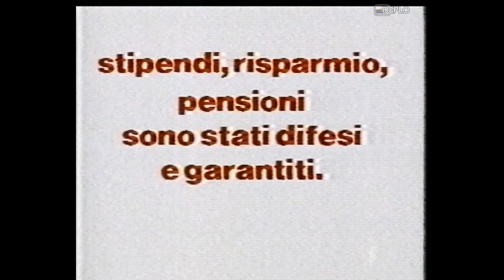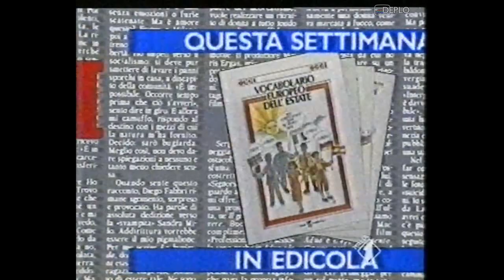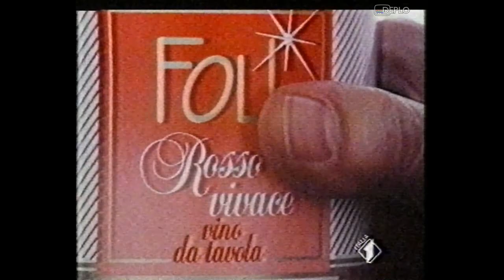19/5/1987 - Italia 1 - 3 Sequenze spot pubblicitari e promo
Serie di 3 sequenze di spot pubblicitari e promo, registrata da Italia 1 durante la serata di martedì 19 maggio 1987, durante il film "Eccezzziunale veramente - Seconda parte", su VHS.
Un grazie enorme al mio grande amico TuboCatodico84 che mi ha fornito questo video, link al suo canale
Contenuto delle sequenze:
00:00 - Promo "Brivido caldo" - Canale 5 (sponsorizzato da whisky Glen Grant)
00:40 - Spot birra Heineken
01:11 - Spot scarpe American Eagle
01:42 - Spot Renault Supercinque (con Johnny Dorelli)
02:13 - Spot compilation "Deejay Holiday"
02:13 - Spot linea Styling Scientel
02:59 - Comunicazione elettorale PSI Partito Socialista Italiano
03:20 - Spot carta igienica Cotonelle
03:41 - Spot succhi di frutta Skipper Zuegg
04:03 - Spot Vocabolario europeo dell'estate con Oggi
04:18 - Spot banca Cariplo
04:34 - Spot tonno Alco
05:15 - Spot promozione consumo vino
05:47 - Promo "Ferragosto OK" - Italia 1 (sponsorizzato da caffè Splendid)
06:34 - Spot olio d'oliva Sapio
06:45 - Spot Cornetto Algida "Cuore di panna"
07:16 - Spot vini Folì Folonari
07:47 - Spot birra McFarland
08:18 - Spot Brancamenta
08:34 - Spot Cristallina Ferrero
08:50 - Spot album "Vai Rrouge" - Enrico Ruggeri
09:00 - Promo "Mike Hammer" - Italia 1